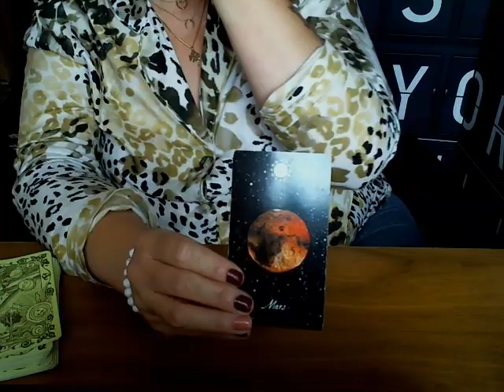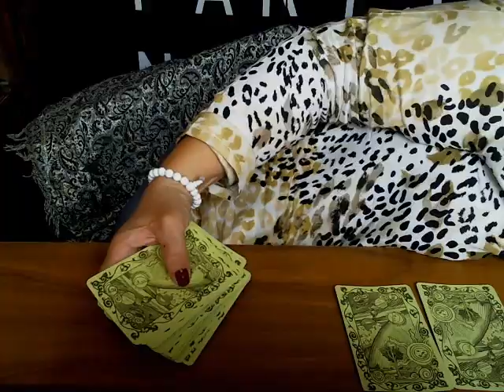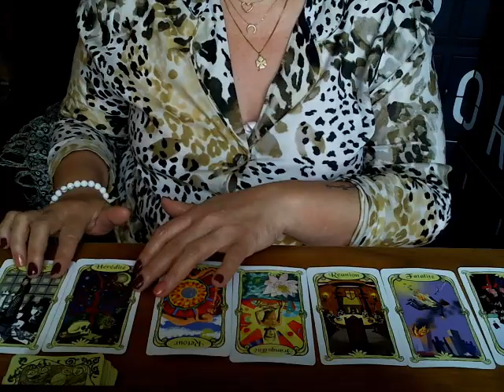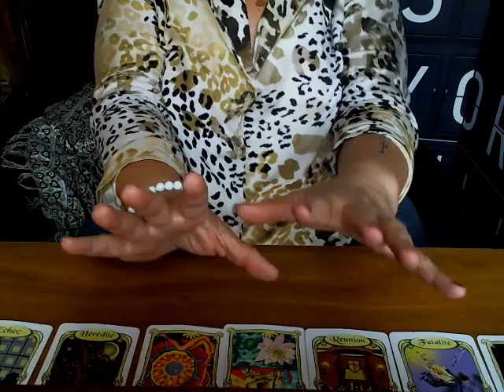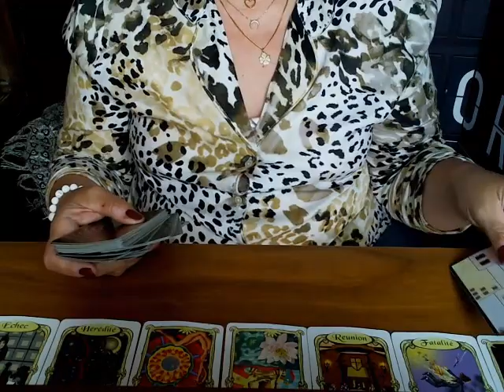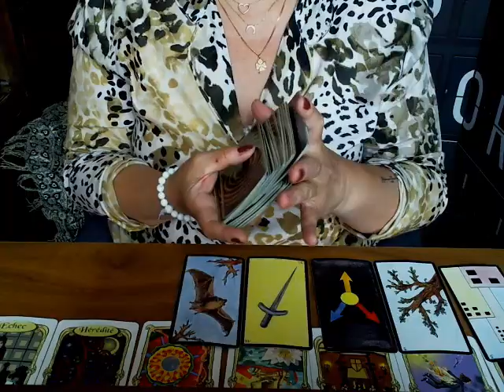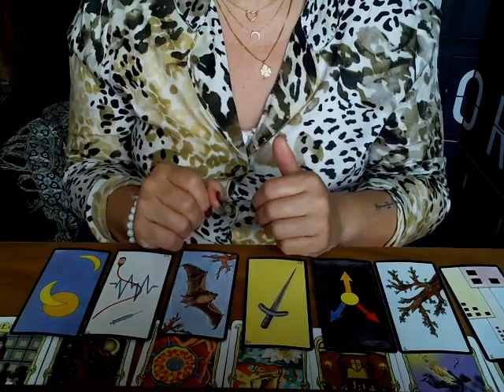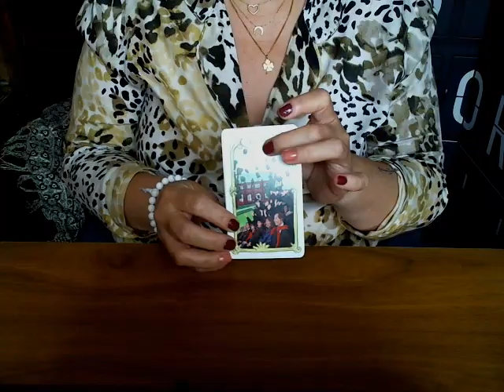JUIN 2020 SCORPION